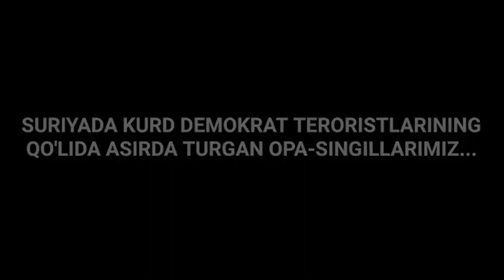AGAR SIZ ODAMLARGA HAQN BAYON QILGANIZDA EDII || ABU SALOH